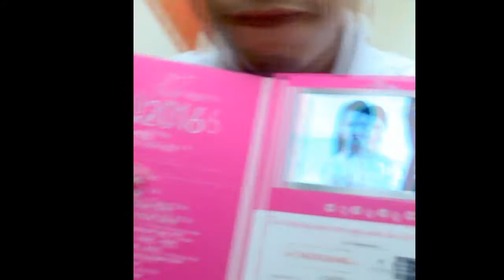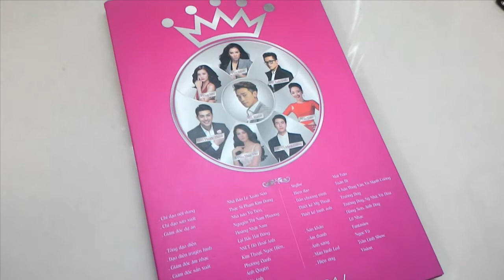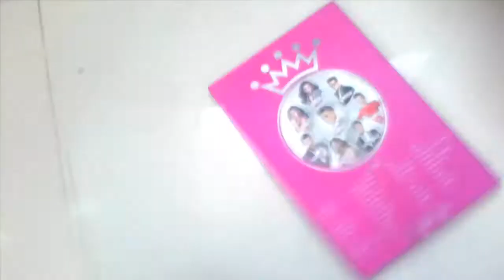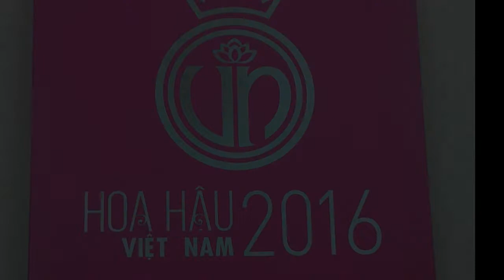Hoa hậu Việt Nam 2016 - Ngắm Thiệp mời 25 triệu - Vé hạng Kim Cương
BTC Hoa hậu Việt Nam 2016 đang mở bán khoảng 5000 vé xem đêm Chung kết diễn ra vào 28/8 /2016 tại Nhà thi đấu Phú Thọ, TP. HCM với mức giá hạng phổ thông 3 triệu đồng; vé Bạc loại 1: 10 triệu đồng; vé Bạc loại 2: 7 triệu đồng; vé Bạc loại 3: 5 triệu đồng; vé Vàng: 15 triệu đồng; vé hạng Kim Cương: 20 triệu; vé hạng Bạch Kim là 25 triệu (tương đương 1.200 USD).